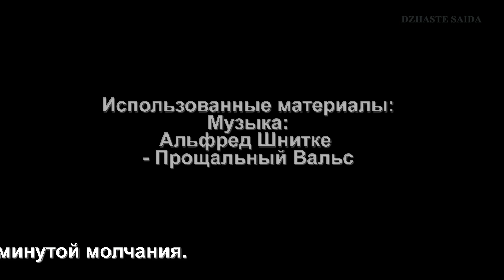22 июня 2023 г. Час патриотизма «Мужества вечный пример». ЭГМБ №2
22 июня 2023 г. Энемская городская модельная библиотека №2 совместно с учащимся и воспитателями летнего лагеря «Дружные ребята» СОШ №6 провела час патриотизма «Мужества вечный пример», посвященный Дню памяти и скорби.

Учащимися была подготовлена и представлена литературно-музыкальная композиция «Никто не забыт, ничто не забыто», в ходе которой прозвучали
стихи К. Симонова «Жди меня»; М. Джалиля «Чулочки» и др.;
песни о войне «Катюша», «Смуглянка», «Мы не хотим войны».

С интересом присутствующие посмотрели сценку по стихотворению К. Симонова «Сын артиллериста».

Сотрудники библиотеки выступили с сообщением о начале Великой Отечественной войны, о пограничниках первыми, принявшими на себя удар фашистских захватчиков.

Прозвучал рассказ о герое-пограничнике, нашем земляке, уроженце пос. Энем Александре Сивачеве, который погиб в первый день войны – 22 июня 1941 года.

Участники мероприятия почтили память погибших минутой молчания.
ТМЦБС